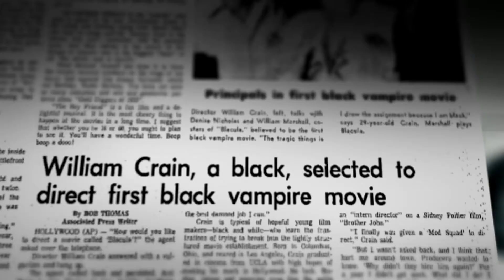HORROR NOIRE - Trailer | BIFFF 2020